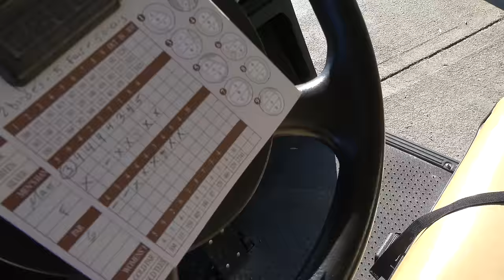Golf Tips to Shoot Low Scores Playing 9 Holes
Go low playing 9 holes of golf. Tips how to make sure you stay focused while playing golf. This is my new series called 9 Hole Goals.

Code: MrShortGame

Mr. Short Game Alignment Stick Cover

Mr. Short Game Hat

60 Wedge Vokey SM8 Bounce 8 Degree M Grind
54 Wedge Vokey SM8 Bounce 12 Degree D Grind
50 Wedge Vokey SM8 Bounce 8 Degree F Grind
46 Wedge Vokey SM8 Bounce 10 Degree F Grind
Callaway Apex Pro Forged 4 - 9 Iron
Callaway Mavrik Sub Zero - Driver 9.0
Callaway Mavrik -5  Metal 18 Degree
Odyssey Stroke Lab Rossie - Putter 33"
Ball - Callaway Chrome Soft